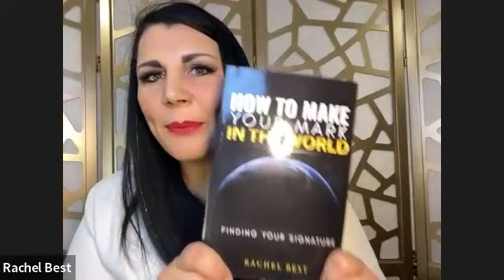Breaking Chains: A journey of Redemption and Renewal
This interview is with Rachel Best who is an author, speaker and coach that helps people overcome challenges by shifting their mindset. She shares some dark moments in her life after divorce and how she overcame and her life was restored and made new. If you feel like you're in a hard place right now and not sure how to come out. Tune in.